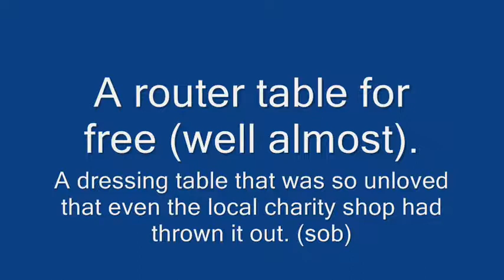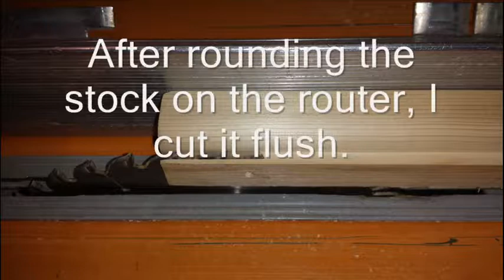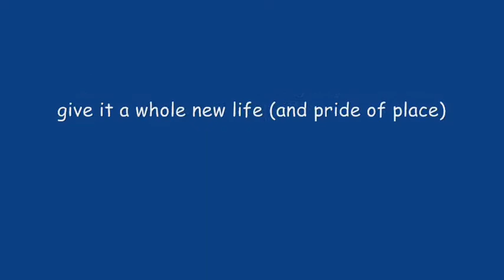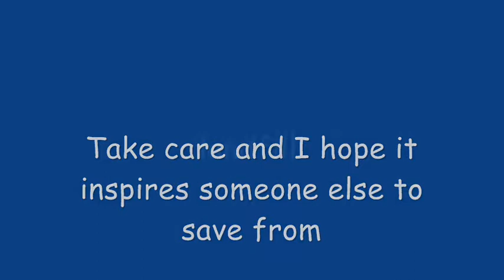How to make a router table for free (well almost)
I saw an old dressing table outside of a charity shop that was going to landfill, so I asked if I could take it. I have documented what I did to upcycle it.
Using the router from my Triton Workcentre I created what I consider to be a great addition to my fledgling workshop (Man Cave).